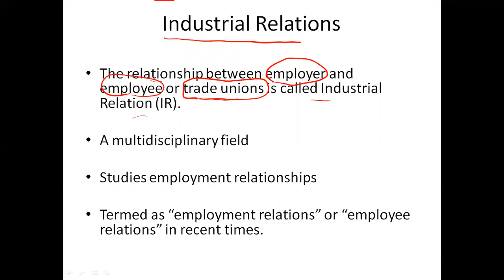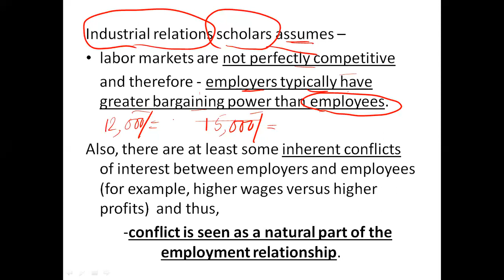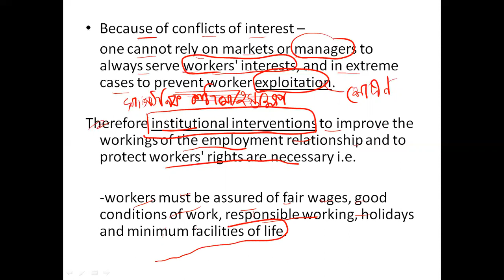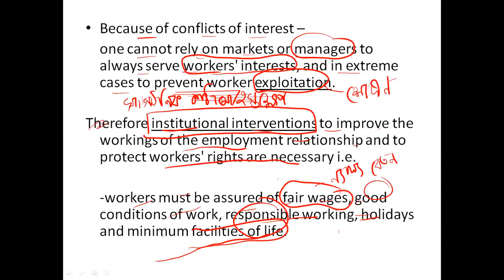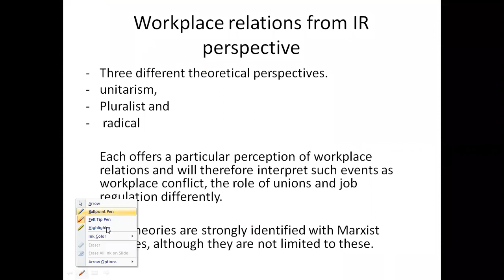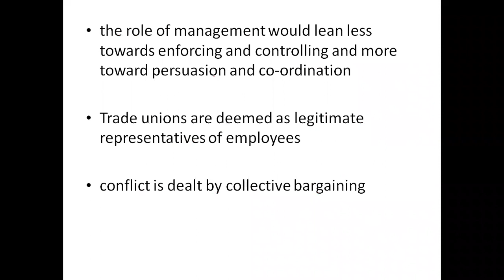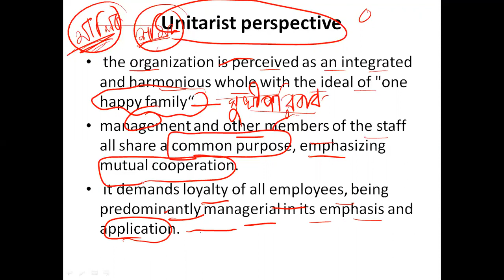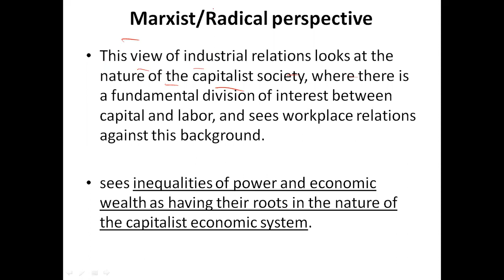Professional Practice (Class-14)